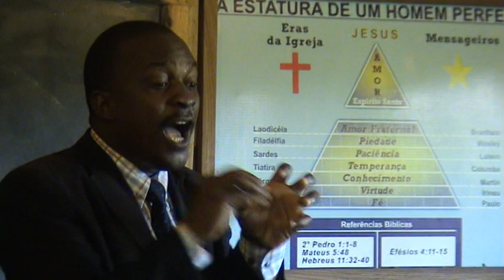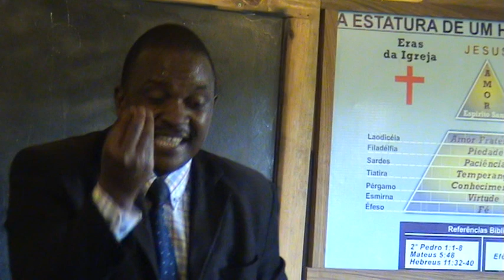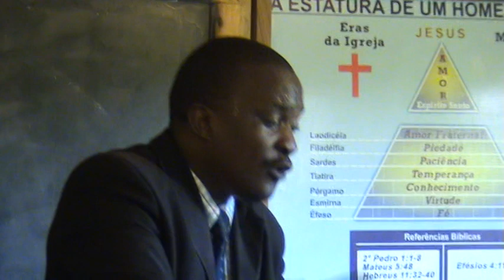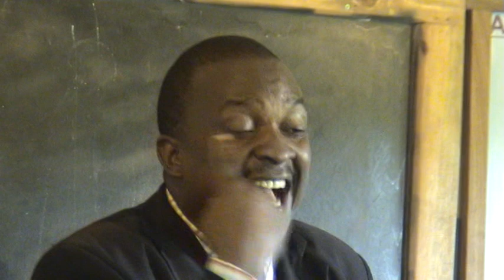05|19 A xiyimo xa kereke | Min. Celso Mbaguine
🔴Estamos Pregando A Verdade, Com Esta Mensagem Que é VERDADEIRA.
Para mais informações ou receber mensagens gratuitamente, contacte-nos através de uma mensagem no nosso WhatsApp e teremos o prazer de lhe responder .​
Aqui Você Sempre Encontra  Louvores Cristãos, E Cultos AO VIVO! Esta Mensagem É Luz Nas Trevas, É Luz No Entardecer, É A Luz Do Entardecer!
Conheça A Palavra Original, A Mensagem De William Marrion Branham. Somos A Noiva Do Cordeiro. Pregando Sempre A Palavra Como Ela É!